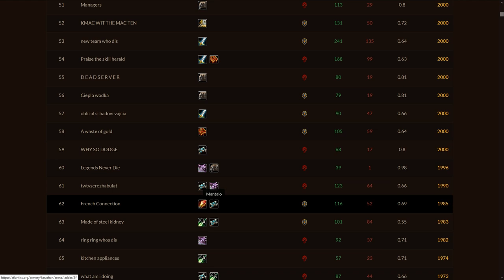WoW TBC Mage: A Quick Meta Guide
Another quick overview guide as I search for my TBC alt!

0:00 - Intro
1:05 - Brief Arcane vs Fire
2:07 - PvE Talents
4:14 - Stats
6:56 - Raid Snapshot
8:21 - Race Choice
11:01 - Strengths
14:58 - Limitations
17:20 - Professions
18:17 - PvP
20:29 - Outro

Music is the Netherstorm soundtrack from the game files!